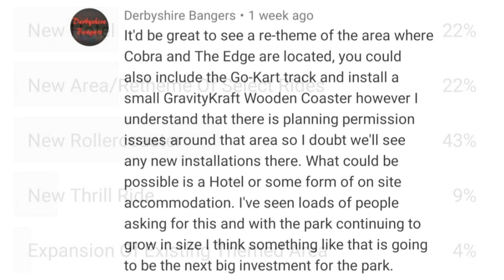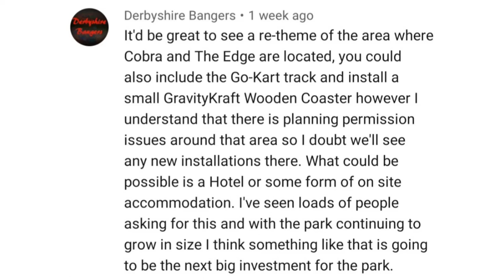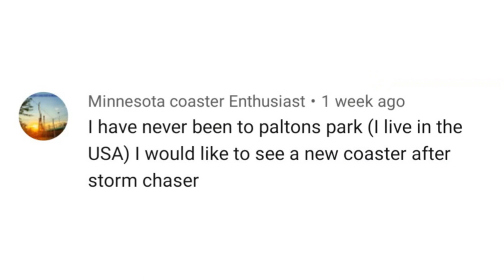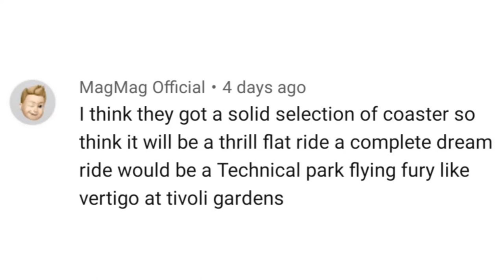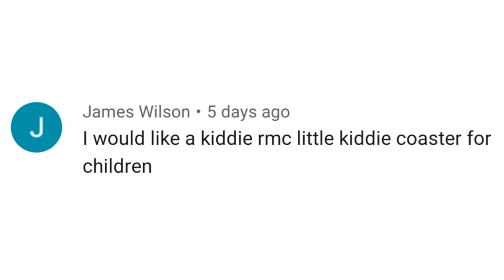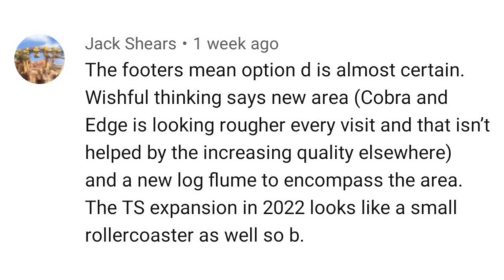Reacting To Your Responses To A Poll About the Next Major Investment At Paultons Park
In today's video, I'll be looking at your responses to a poll about the next major investment at Paultons Park.